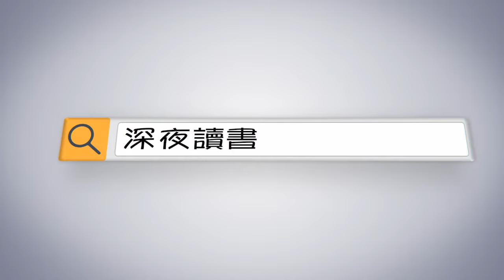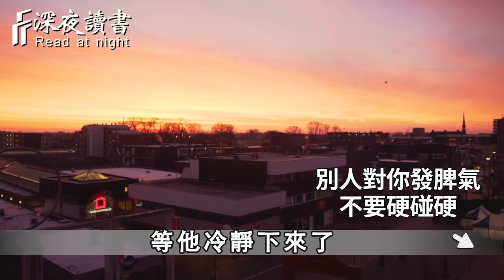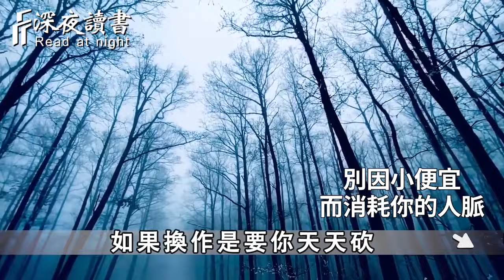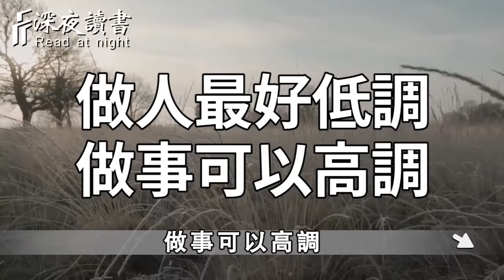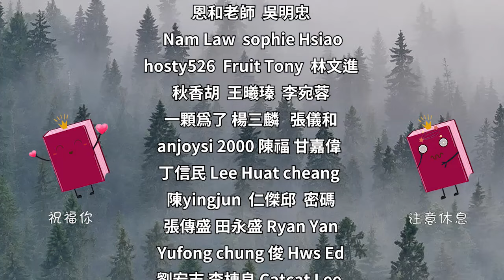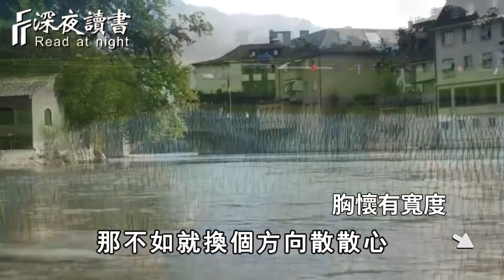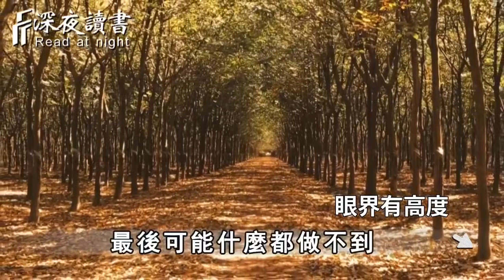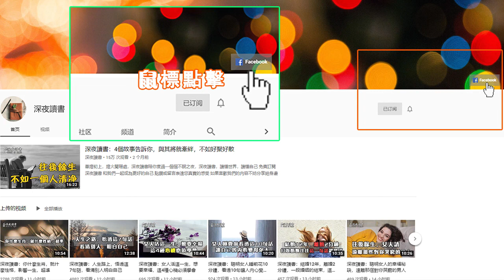別高估人心，別低估人性！這30條最黑暗的潛規則，讓你看清一個人真實目的【深夜讀書】深夜讀書